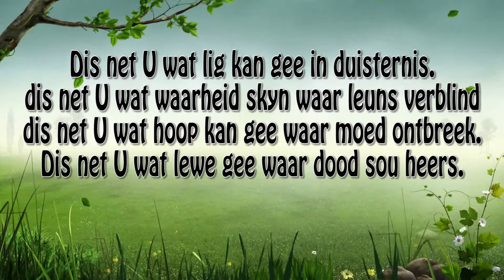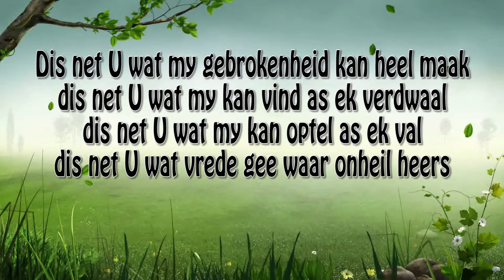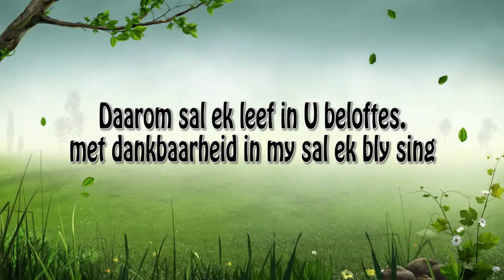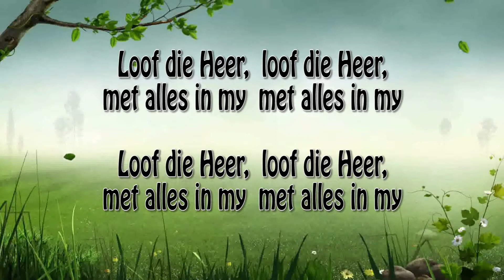Loof die Heer Duis Lig